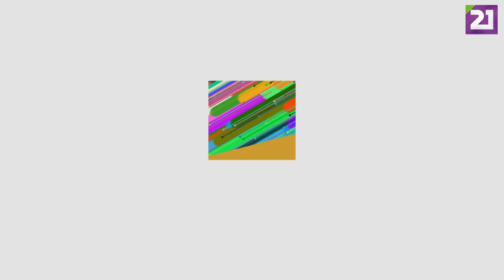TV21 UNGVÁR - MUTASSUK MEG, HOGY VAGYUNK! (BOCSKOR ANDREA)